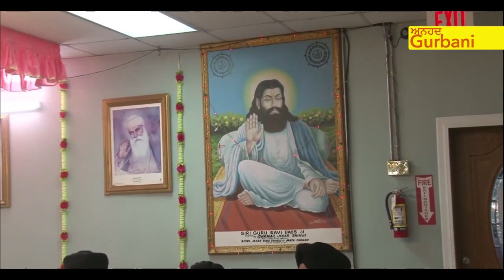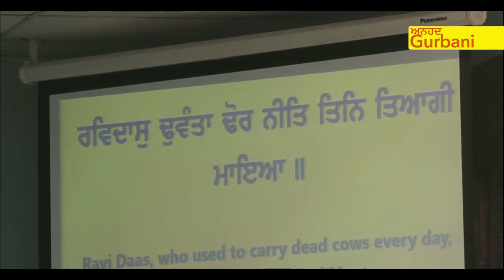gobind gobind gobind sang | ਗੋਬਿੰਦ ਗੋਬਿੰਦ ਗੋਬਿੰਦ ਸੰਗਿ ਨਾਮਦੇਉ ਮਨੁ ਲੀਣਾ | BHAI HARJINDER SINGH JI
Anhad Gurbani

ਗੋਬਿੰਦ ਗੋਬਿੰਦ ਗੋਬਿੰਦ ਸੰਗਿ ਨਾਮਦੇਉ ਮਨੁ ਲੀਣਾ ॥ਆਢ ਦਾਮ ਕੋ ਛੀਪਰੋ ਹੋਇਓ ਲਾਖੀਣਾ ॥੧॥ ਰਹਾਉ ॥ਬੁਨਨਾ ਤਨਨਾ ਤਿਆਗਿ ਕੈ ਪ੍ਰੀਤਿ ਚਰਨ ਕਬੀਰਾ ॥ਨੀਚ ਕੁਲਾ ਜੋਲਾਹਰਾ ਭਇਓ ਗੁਨੀਯ ਗਹੀਰਾ ॥੧॥ਰਵਿਦਾਸੁ ਢੁਵੰਤਾ ਢੋਰ ਨੀਤਿ ਤਿਨਿ ਤਿਆਗੀ ਮਾਇਆ ॥ਪਰਗਟੁ ਹੋਆ ਸਾਧਸੰਗਿ ਹਰਿ ਦਰਸਨੁ ਪਾਇਆ ॥੨॥ਸੈਨੁ ਨਾਈ ਬੁਤਕਾਰੀਆ ਓਹੁ ਘਰਿ ਘਰਿ ਸੁਨਿਆ ॥ਹਿਰਦੇ ਵਸਿਆ ਪਾਰਬ੍ਰਹਮੁ ਭਗਤਾ ਮਹਿ ਗਨਿਆ ॥੩॥ਇਹ ਬਿਧਿ ਸੁਨਿ ਕੈ ਜਾਟਰੋ ਉਠਿ ਭਗਤੀ ਲਾਗਾ ॥ਮਿਲੇ ਪ੍ਰਤਖਿ ਗੁਸਾਈਆ ਧੰਨਾ ਵਡਭਾਗਾ ॥੪॥੨॥

New Composition sung by BHAI HARJINDER SINGH JI SRI NAGAR WALE.